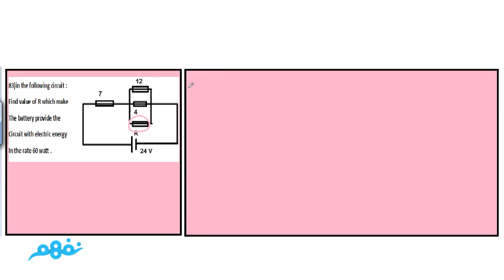Problems on Ohm's Law for Closed Circuit - part 4 | فيزياء لغات | للثانوية العامة | نفهم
Nafham
 نفهم - نتعلم ببساطة
مصادر: